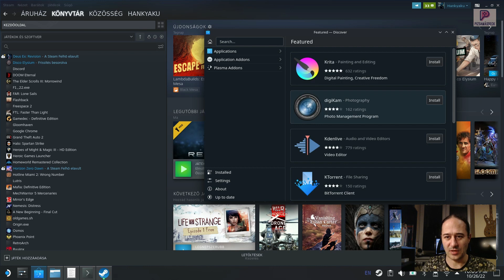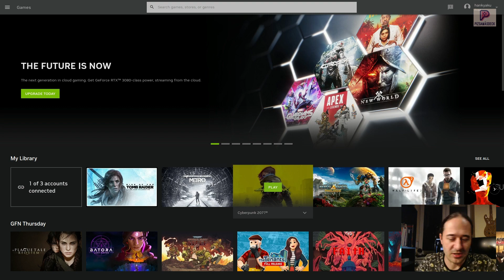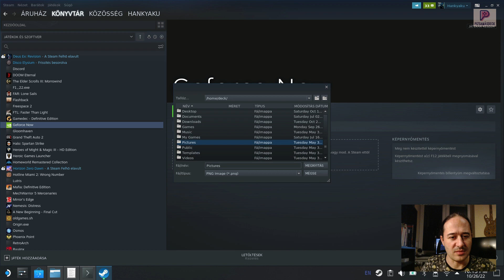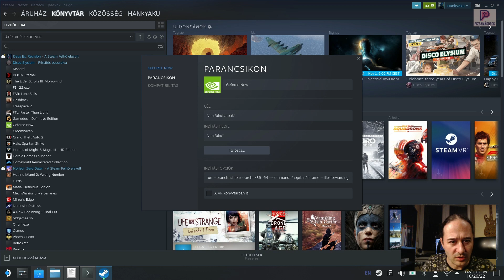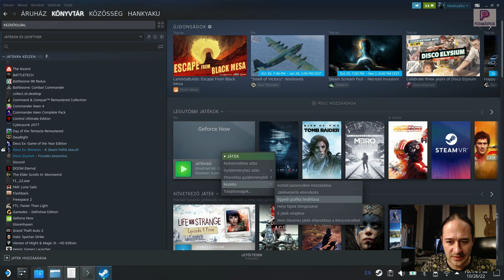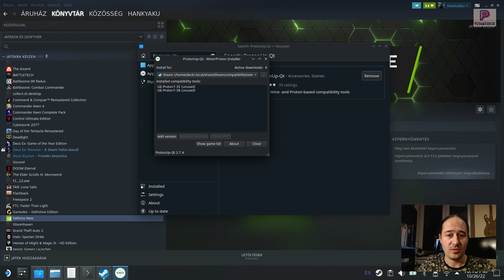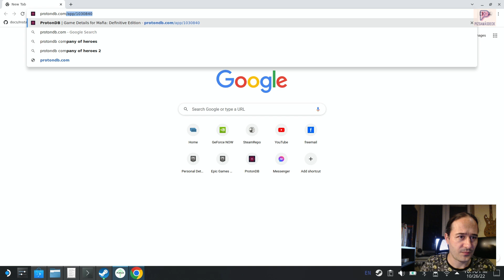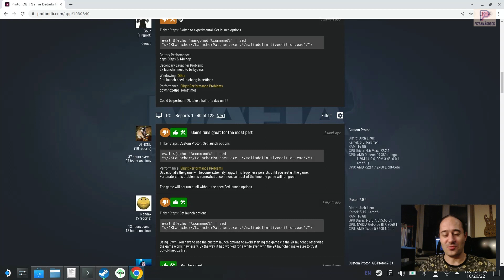2022.10.26 - EztHogy? Kísérleti Proton verziók, Geforce NOW a decken és az ikonok kézi beállítása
A Geforce NOW telepítése, böngészőablakon keresztül.
1:08 Intro
1:39 A Geforce NOW telepítése
4:15 Az ikonok beállítása
7:14 A Proton kísérleti változatainak előnyei, és telepítése